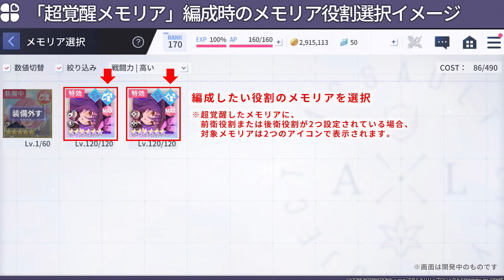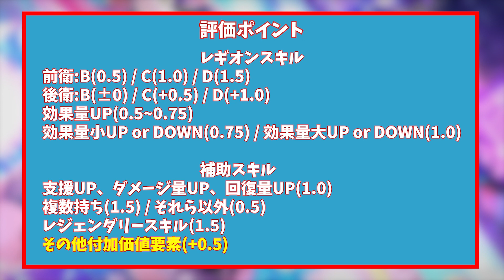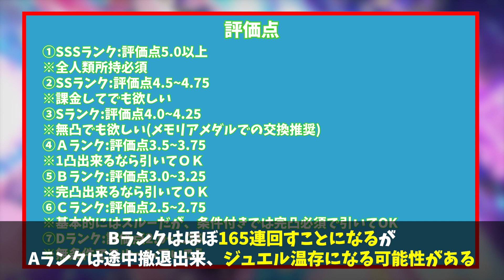【ラスバレ】新メモリア解説・評価 / イベントガチャ「モンスターズ♡パニック」【アサルトリリィ】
新イベントガチャ「モンスターズ♡パニック」の性能評価を７段階でしています。現状引くかどうか迷われている方はご参考にしてみてください。

このチャンネルでは、アサルトリリイプロジェクト全般を配信していきます。 普段はラスバレのライブ配信を中心にゲーム内情報や攻略、 舞台やイベント等に関すること、キャラクターや楽曲関連など さまざまなコンテンツに対しての動画投稿も行っていく予定です。

【ライブ配信】 １１月８日（火）～ 夜１０時頃より、Youtubeライブ配信をしていきますので、 ぜひいろいろお話しできたらうれしいです！ ライブ配信はソロとレギオンのエンドコンテンツが来たタイミングをメインに配信していきます。

※限定公開やDiscordにてご視聴可能

【アサルトリリィプロジェクト関連】